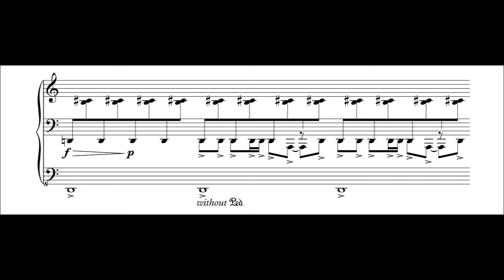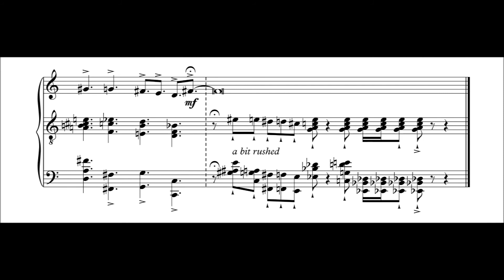Moore - Bite-Sized Lovables: 24. The Unlucky Optimist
You thought it was over, did you? Well, so did the pessimist. But I'm not here to talk about him. :)